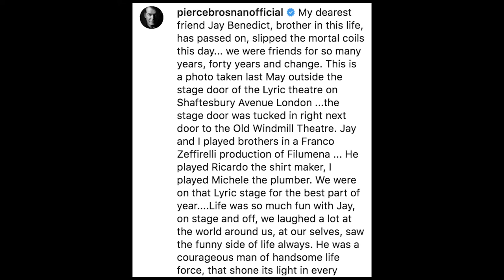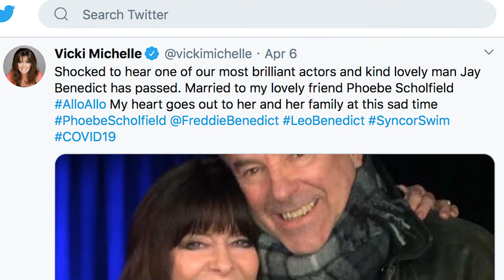'Aliens' and 'The Dark Knight Rises' Actor - Jay Benedict, Dies at 68 | Scoops Trending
Jay Benedict Dies at 68, 'Aliens' and 'The Dark Knight Rises' Actor - Jay Benedict, Dies at 68

Rest in peace, Jay Benedict.

The actor has died of coronavirus complications, his management team revealed on Saturday. He was 68.

"It is with great sadness that we announce the passing of our dear client Jay Benedict, who this afternoon lost his battle with COVID-19," TCG Artist Management's statement read. "Our thoughts are with his family ❤️."

Benedict was best known for his role as Rich Twit in 2012's The Dark Knight Rises. He also acted in 1986's Aliens, and the U.K. TV series Emmerdale, among others.